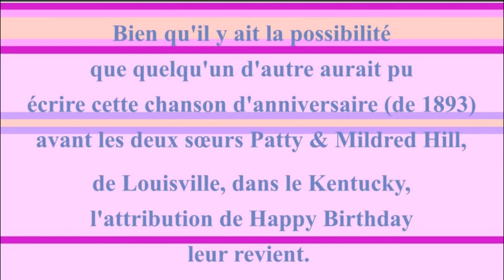2 CHANSONS 🎂 JOYEUX ANNIVERSAIRE SEEMA 🎈- Version Années 80 -